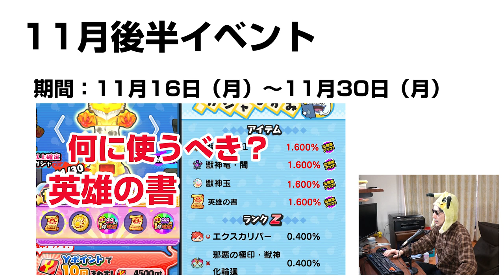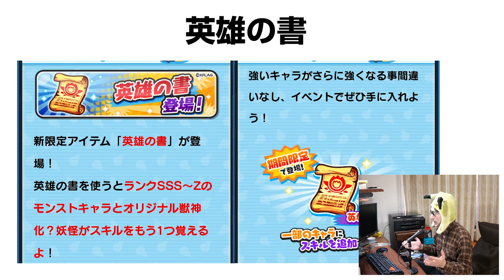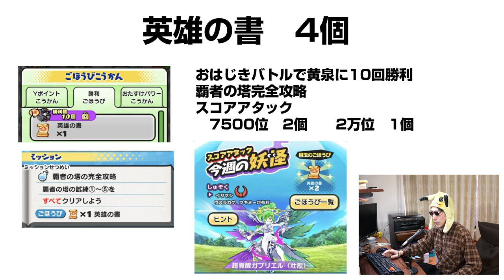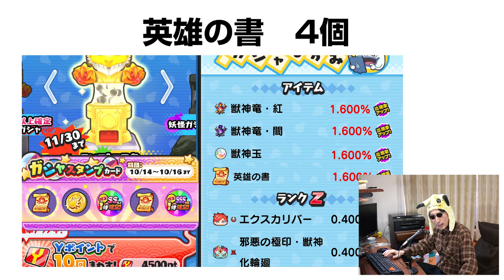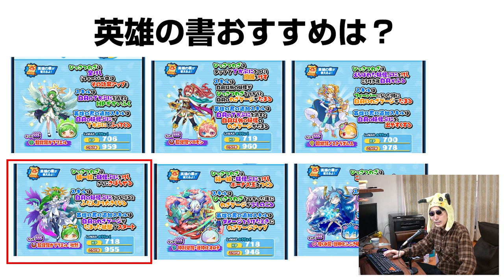【ぷにぷに攻略】英雄の書 入手方法 スキル２解放すべきキャラ モンストコラボ第３弾 好奇の希望少女パンドラ 慈しみの妙音神弁財天 おはじき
新アイテム、英雄の書をどのキャラに使うべきか？入手方法が限られているだけに迷いますね。
覇者の塔5階の光をもたらす者ルシファーはアイテム落とすので周回もありです。
イベント限定スコアアタック 超覚醒ガブリエルの攻略とボーダーライン。7500位は５億程度と思われます。
伝説の確定フラグガシャ。やばいですね。メンテの追加内容。ランクＺの 好奇の希望少女パンドラが登場。イベント限定スコアアタックでも大活躍！
黄泉のレベル８っていっきにＨＰ上がるよね。これって無課金でレベル１０までって無理じゃね？追加の何かがあるのか｡｡｡。
黄泉のレベル７を倒すと、ランクSSSの超覚醒アリスが手に入ります。超覚醒アリスは超覚醒アーサーからのダメージダウン、超覚醒ガブリエルとのスコアアタックでスコアボーナスの特殊能力があるよ。
黄泉レベル10やばいですね。特攻なしで倒せる気がしねえ。隠しステージの開放と仲間にするコツ。レアキャラ出現ステージと仲間にする方法。
今回のおはじきバトルは妖怪ぷにを引っ張って敵にぶつけよう。ゲージが溜まった状態で指を離すとスピードがアップするよ。
イベントマップのステージをクリアするとたまにアヴァロンとおはじきバトルができるよ。さらに黄泉が出現することも。
黄泉とのおはじきバトルに9回勝利するとアイテム「獣神竜・光」がゲットできる。弁財天と「獣神竜・光」を合成するとランクZの悲しみの妙音女神弁財天を仲間にできる。

Z　イサマシ　エクスカリバー
SSS　フシギ　超覚醒ノア
SS　フシギ　ノア
ZZ　プリチー　親和と愛情の天使マナ
SSS　プリチー　超覚醒アリス
Z　プリチー　好奇の希望少女パンドラ　獣神竜・闇
SS　プリチー　アリス
Z　ポカポカ　慈しみの妙音神弁財天
SSS　ポカポカ　ビナー
S　ポカポカ　弁財天
SSS　ウスラカゲ　超覚醒シャーロック・ホームズ
SS　ウスラカゲ　シャーロック・ホームズ

超・モンストコラボ
ステージ24でマナを使ってクリア

極・モンストコラボ
ステージ48で覚醒オラゴンを使ってクリ

覇者の塔

レア妖怪 覚醒オラゴン
モンストコラボ　ステージ9
超・モンストコラボ　ステージ28
極・モンストコラボ　ステージ37

撮影機材
端末：Nubia RedMagic 5G　Android10.0
マイク：Steinberg UR12 XM8500
カメラ：CANON Ivis HF G20　SONY α6400